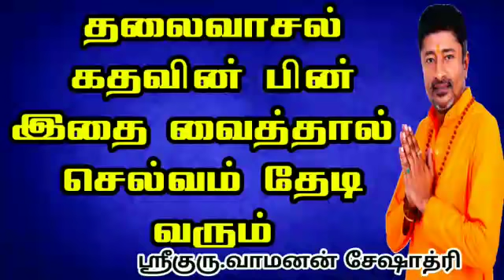தலைவாசல் கதவின் பின் இதை வைத்தால் செல்வம் தேடி வரும் | Vamanan Seshadri remedies | Selvam sera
வீட்டின் தலைவாசல் கதவின் பின்புறம் இதை மாற்றி வைத்தால் நம்மை நோக்கி செல்வம் வீட்டிற்கு தேடிவரும் என்ன பொருளை மாற்றி வைக்க வேண்டும் என்பதை விளக்குகிறார் தாந்திரீக ஜோதிடர் வாமணன் சேஷாத்ரி.

பணம் தேடி வர வீட்டில் செய்ய வேண்டிய சில சூட்சம குறிப்புகள்.

sri guru vamanan seshadri tips are very simple and yet powerful remedies for all your problems.
Here you can get vamanan seshadri tantric solutions for money related queries,delayed marriage and other problems.

ராகு காலத்தில் சரியான முறையில் விளக்கு ஏற்றுவது எப்படி | பூஜை குறிப்புகள் | Poojai Tips

வியாபாரம் தொழிலில் தடைகள் நீங்க செய்ய வேண்டிய பரிகாரம் | sri Vamanan Seshadri remedies

கொடுத்த பணம் திரும்பி வர 1 அற்புத பரிகாரம் | kodutha panam thirumba vara | Vamanan Seshadri tantric